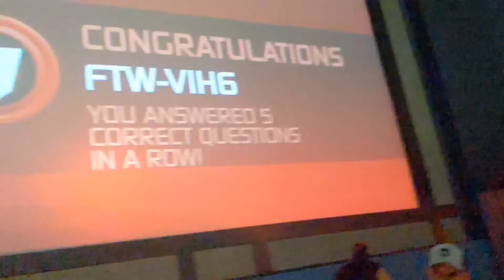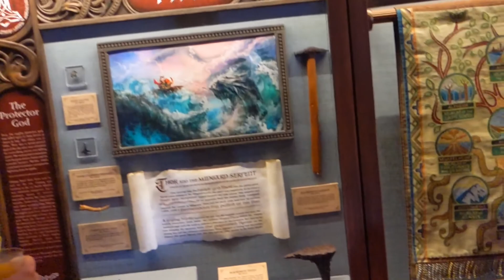Exploring Epcot with Pseb